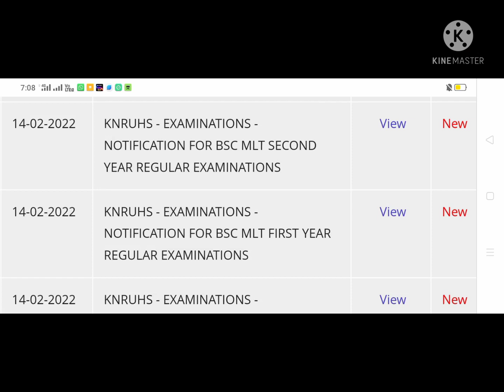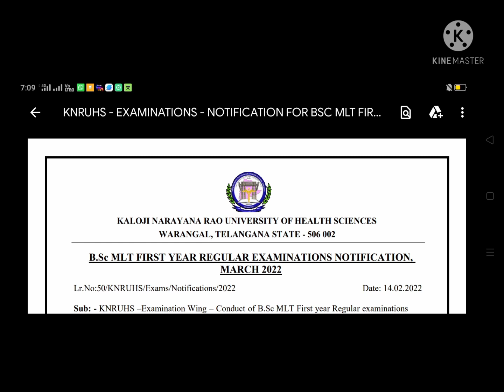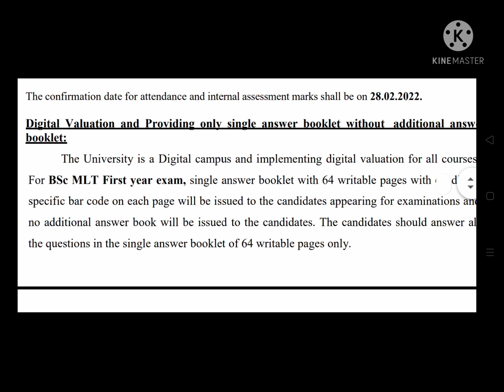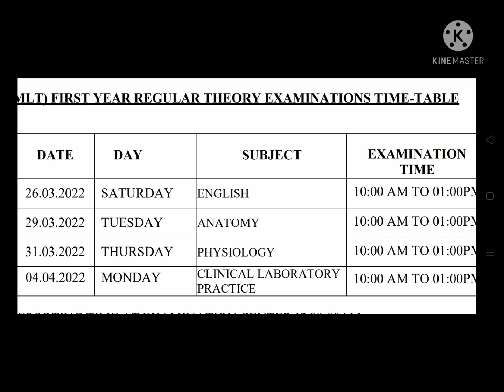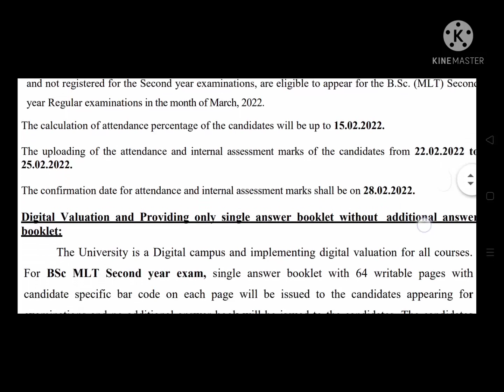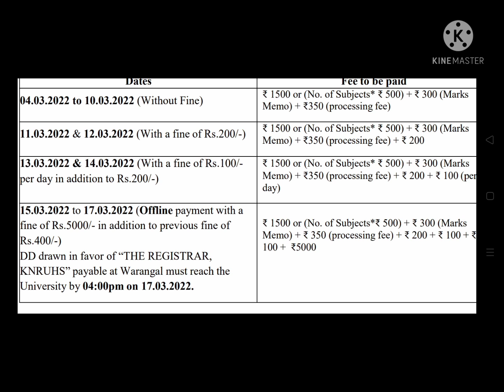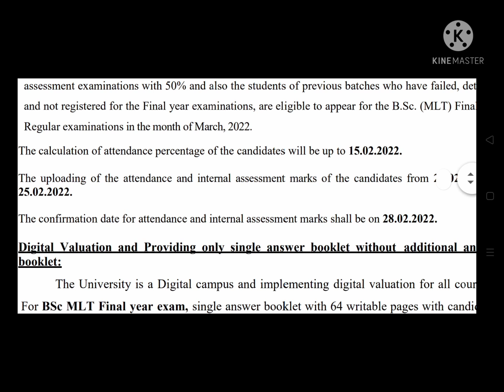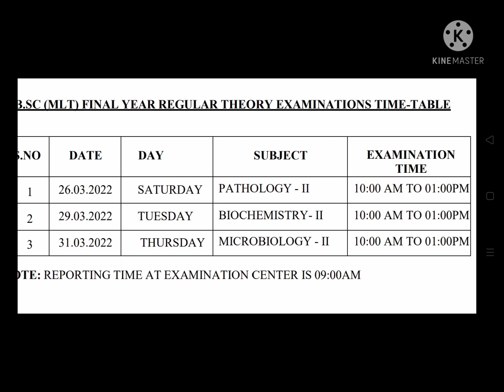Knruhs Bsc MLT 1st year,2nd year,Final year Examination Time table Released in 2022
Knruhs Bsc MLT 1st year,2nd year,Final year Examenation Time table Released in 2022 Regular examination date,time,day,fees payment ,backlogs exame fess